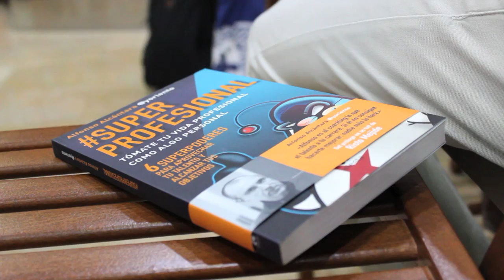SUPERPROFESIONAL de Alfonso Alcántara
Presentación del libro SUPERPROFESIONAL de Alfonso Alcántara en la librería Diego Marín de Murcia.